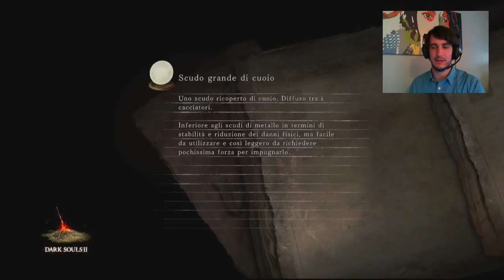Dark Souls 2 : Prima ora di Gioco - Gameplay HD ITA - Everyeye.it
Superata la fase di creazione del pg, muoviamo i primi passi nel mondo oscuro di Dark Souls 2, per farvi vedere gli scontri con i primi boss, il sistema di gioco e di crescita del personaggio.